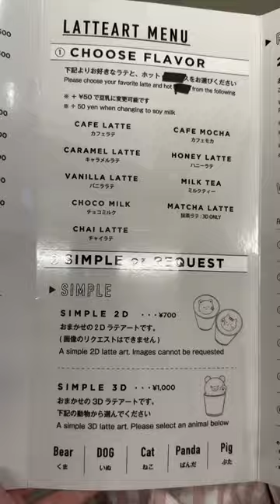Smiley Time 3D latte❣️